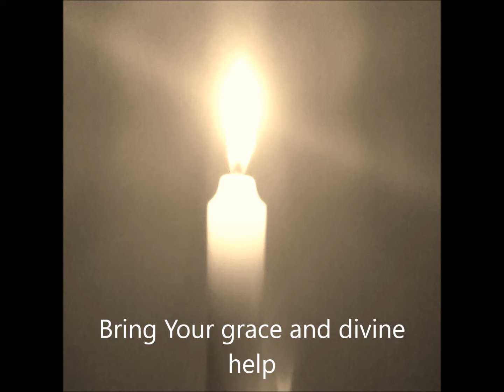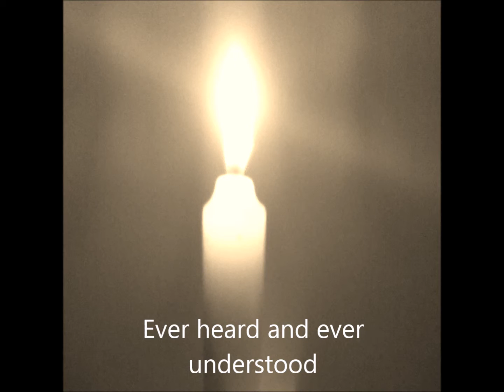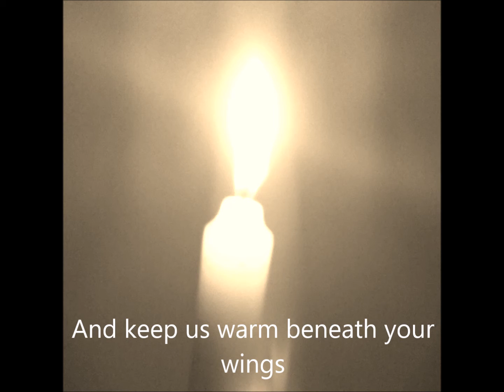Veni Creator Spiritus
An ancient hymn to the Holy Spirit.